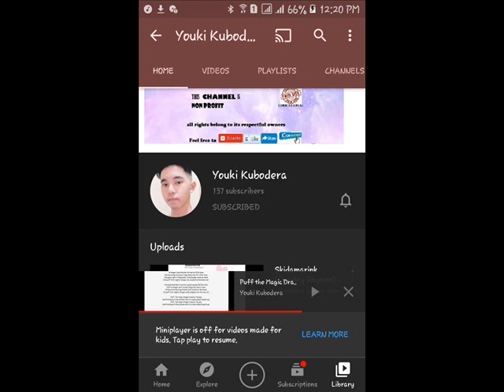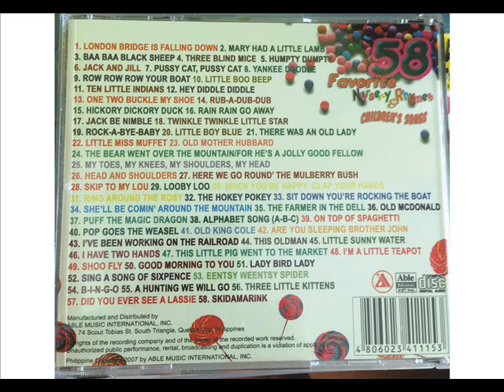Puff the Magic Dragon (Children Classic Song)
Thank you Youki Kubodera for uploading my requested songs! You brought back my childhood. One of my very favorite song in the tape way back then. Thank you so much! My search is over!